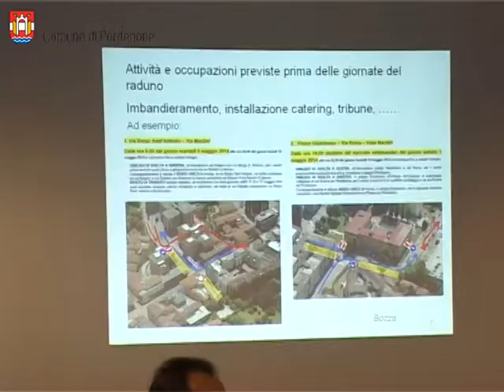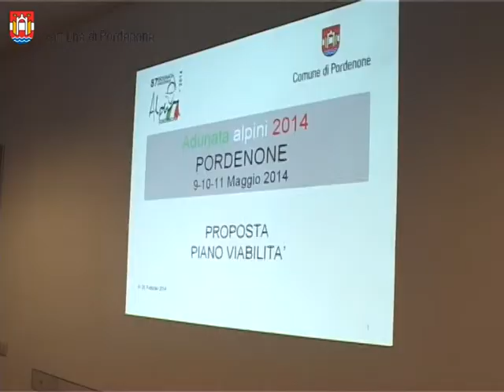Pordenone: piano viabilità per l'Adunata Alpini 2014 illustrato in Prefettura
Oggi in Prefettura,  i vertici della Polizia Municipale Comunale hanno illustrato ai diversi responsabili degli Enti,  le linee guida del piano  della viabilità  cittadina, locale e dei territori  limitrofi.
Puntualizzati  gli aspetti salienti del piano;  garantire  la transitabilità,   intervenire con minori modifiche possibili sulla viabilità ordinaria, assicurare all'interno dell'area dell'Adunata  la sicurezza  con il blocco del traffico e  predisporre una viabilità alternativa cittadina ed extracomunale.
Per sommi capi sono stati illustrati anche il piano sanitario, il sistema dei controlli di sicurezza  dei Vigili del Fuoco e  della Commissione provinciale pubblico spettacolo
Ospiti del Prefetto vertici e rappresentanti di  Polizia di Stato,  Polizia stradale, Carabinieri, Guardia di Finanza, Vigili del Fuoco, 118 , Comune, Provincia , Fvg strade,   Autovie venete,  Ass n.6, e naturalmente i componenti del COA.